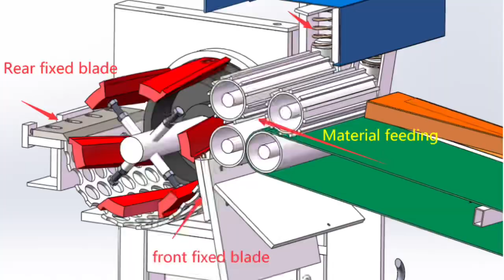Waste_Recycling_Shredder🌹Rotary_Blades🌹Can_Crush_All_Soft_Scrap🌹Good_Price🌹#008615858192469🌹